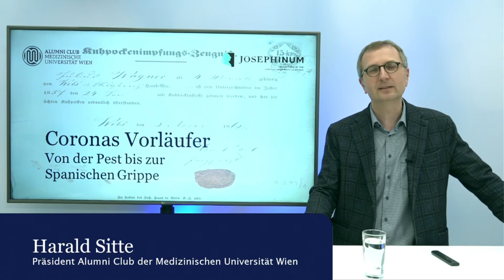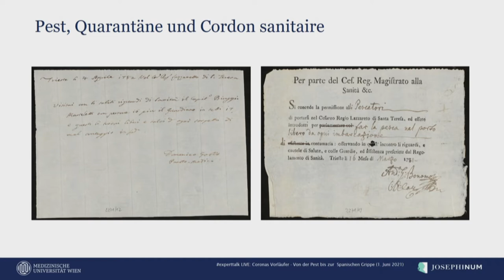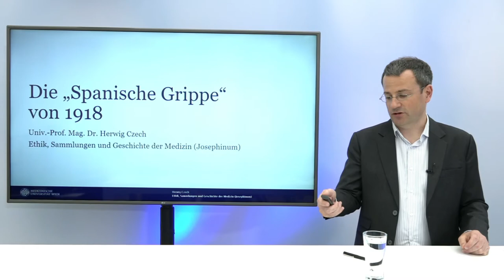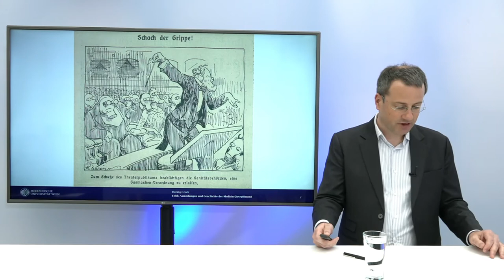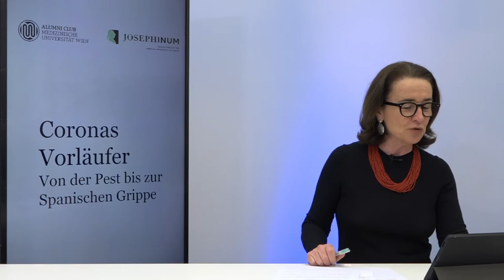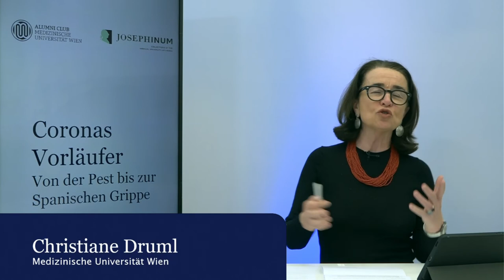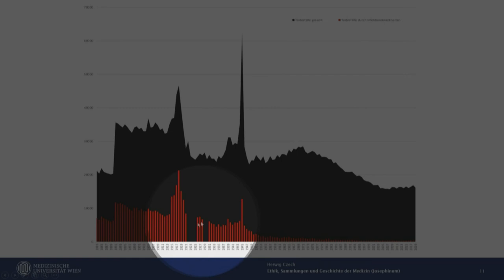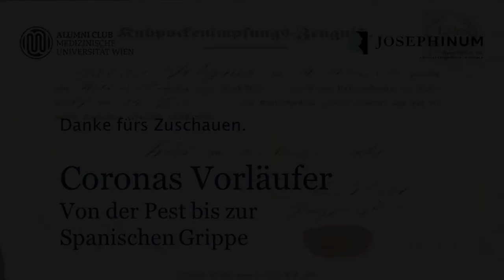experttalk LIVE: Coronas Vorläufer - Von der Pest bis zur Spanischen Grippe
Am Dienstag, 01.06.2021, diskutierten Christiane Druml, Jakob Lehne und Herwig Czech bei der Josephinum-Lecture, gemeinsam veranstaltet vom Alumni-Club der MedUni Wien und dem Josephinum zum Thema: "Coronas Vorläufer - Von der Pest bis zur Spanischen Grippe"